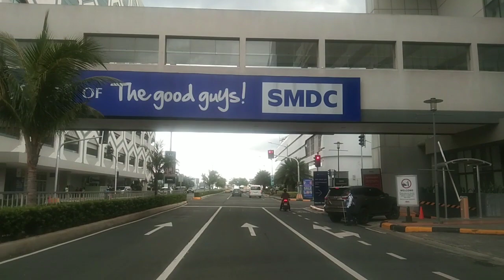Tara moa arena Tayo ikot lang